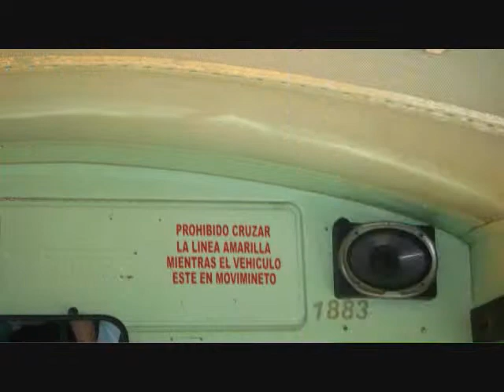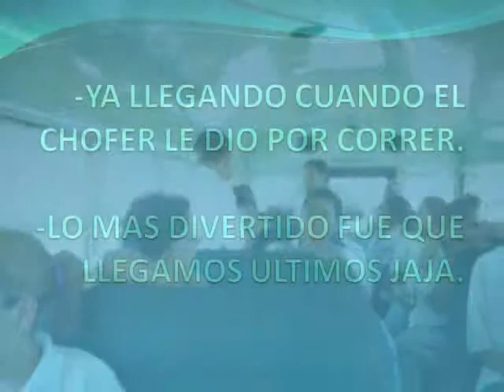RECUERDOS BODIES THE EXHIBITION EN SAN JUAN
Miercoles 22, de Abril de 2009 Grupo de Mercadeo Escuela Lola Rodriguez de Tio San German. Esto fue lo que encontre en mis archivos solo para recordar... los quiero un monton y extraño aquellos momento que pasamos juntos en la Lola un abrazo Raul.